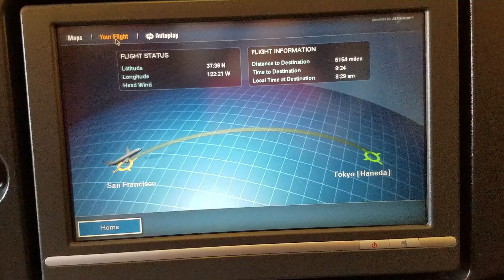Tokyo a Decade Ago | Pretend Vlog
A look at Tokyo's famous tourist spots from 10 years ago, before the tourism boom even happened.

Places in this video:

Asakusa
Ueno
Odaiba
Shiba-koen, Minato - Tokyo Tower